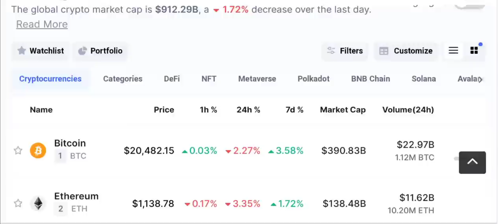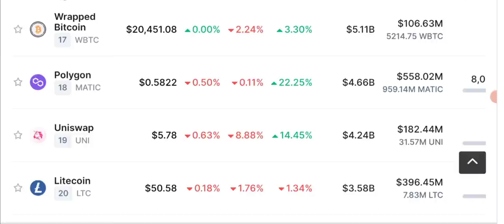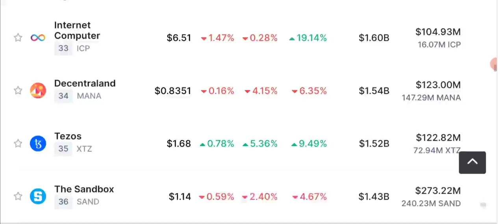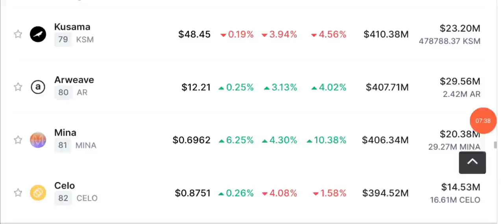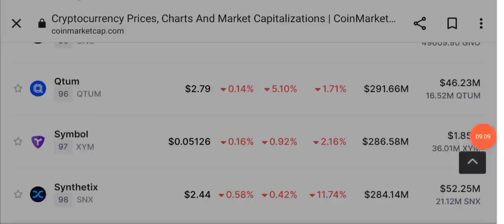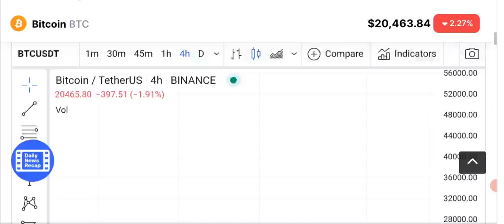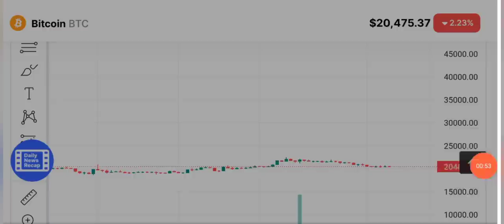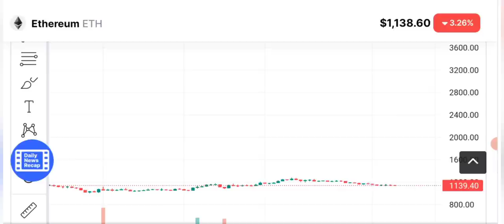Crypto news today - Polygon Matic price prediction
We will discuss crypto news today and Polygon Matic price prediction.
Asalam o alikum dear YouTube family, I share with you daily CRYPTO NEWS and latest Updates from cryptocurrency industry.
Today we will discuss why POLYGON MATIC has skyrocket and how much more it can boost or pump?

_____________________________/SOCIAL LINKS\___________________________________